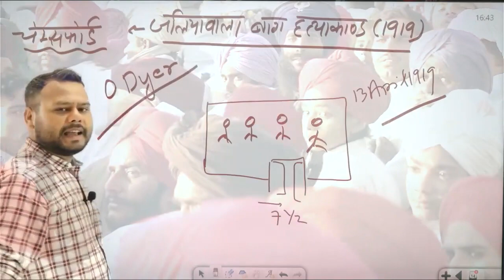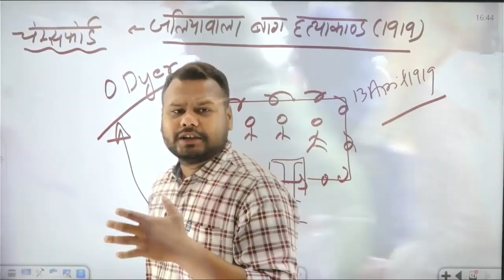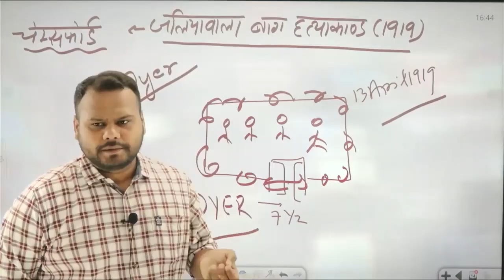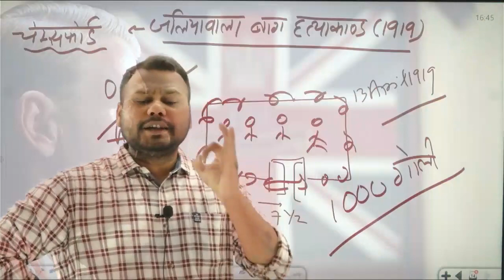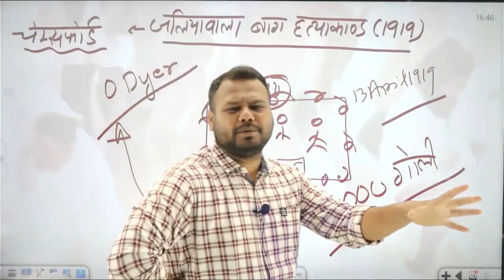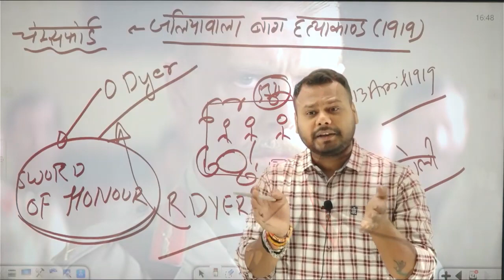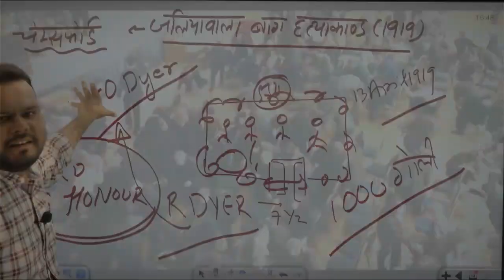जलियाँवाला बाग हत्याकांड का असली सच 😠😡 Gaurav pandey sir | twa | twa inside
मै बताता हूँ, जलियावाला बाघ हत्याकांड का असली सच | gaurav pandey sir | twa | twa inside

Gaurav Pandey sir, history class, history, target with alok, target on history class, garuav pandey sir history,,